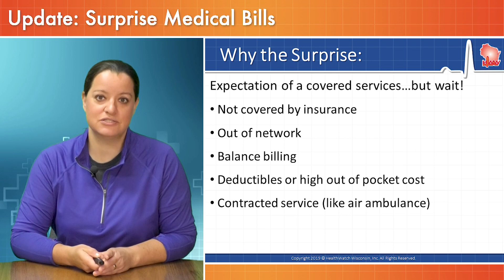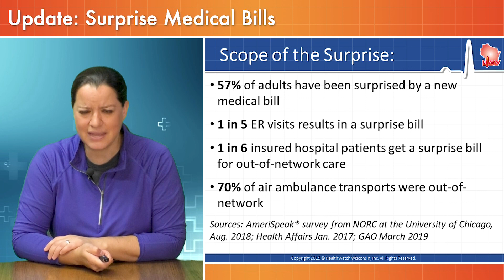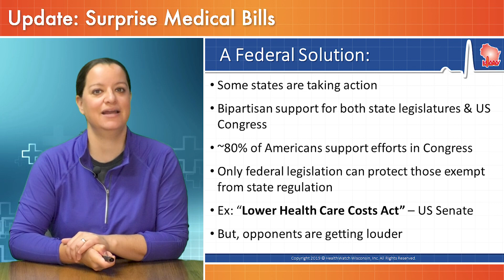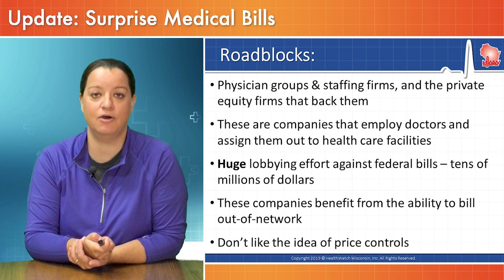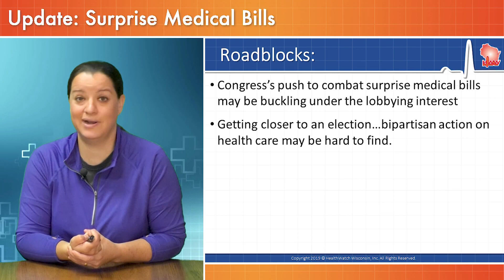Surprise Medical Bills: Lobbyists Strike Back!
Lobbying interests may be undermining Congress' ability to combat surprise medical bills.